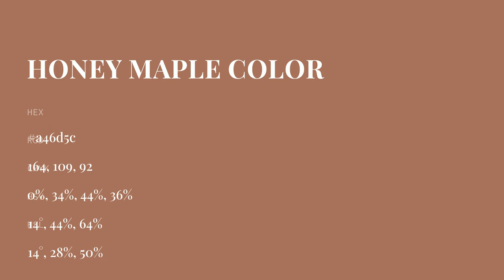Honey Maple color a46d5c hex color - Brown color - Cool color a46d5c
What color is Honey Maple ? a46d5c hex color - Brown color - Cool color a46d5c

Hex a46d5c Color Code is also known as Honey Maple color.

Hex a46d5c Color code in RGB color code model is created after adding 64.31% red color, 42.75% green color and 36.08% blue color.
Hex a46d5c Color code in CMYK color (process color) code model is generated after subtraction of 0% cyan, 33% magenta, 43% yellow and 35% black.